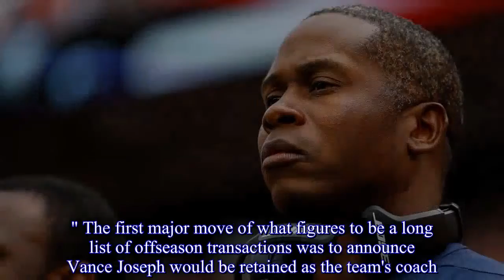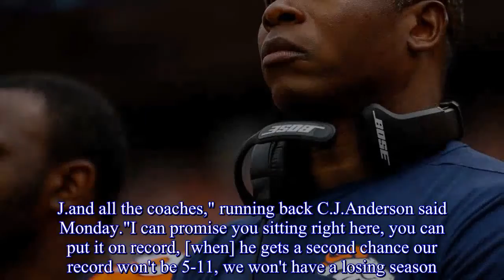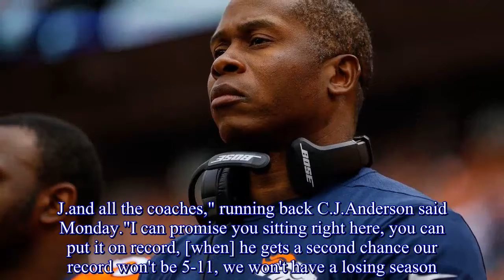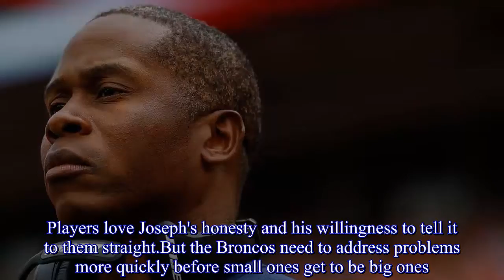Denver's John Elway starts 2018 work by keeping Vance Joseph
Colo.-- Denver Broncos president of football operations John Elway took to Twitter on Monday morning as many of the team's faithful were still dealing with their own football hangover.The Broncos had lost their 11th game Sunday, officially closing out the frustrating trek through the 2017 season that started with such high hopes and finished so far below expectations.But Elway thanked the team's fans on social media, offering, in part, "this wasn't the season anyone expected, but we'll learn from it and be better because of it." The first major move of what figures to be a long list of offseason transactions was to announce Vance Joseph would be retained as the team's coach.Joseph was hired less than a calendar year ago, but the 5-11 finish meant Joseph and Elway had a lot to talk about at a Monday morning meeting.It was a similar meeting after a disappointing home playoff loss to the Indianapolis Colts to close out the 2014 season that spelled the end of John Fox's time with the Broncos.Though many with the Broncos said Sunday night that they felt Joseph would be back if he could convey to Elway what his plan would be moving forward, Elway and Joseph still had to sit down face-to-face, shake hands and come out fixing.That is done, Joseph is off the rumor mill, and now he and the Broncos can get down to the business of repairing their team.The latest edition of the Broncos didn't always play disciplined, didn't always look prepared and didn't always respond to adversity -- they had an eight-game losing streak and lost eight games by at least 10 points, four by at least 20.Joseph and his coaches are in that stew of disappointment, but the players almost universally supported him after Sunday's 27-24 loss to the Chiefs and have also been particularly honest much of the time about what happened."Coming with a veteran locker room, with talent, I think it's on us as players, we didn't hold up our end of the bargain to help V.J.and all the coaches," running back C.J.Anderson said Monday."I can promise you sitting right here, you can put it on record, [when] he gets a second chance our record won't be 5-11, we won't have a losing season." Or as Chris Harris Jr.put it: "We just didn't play good .simple as that.We all have to fix it, us and the coaches." If you're looking for two big-ticket items on the to-do list, go with offense and edge.Offense as in find a quarterback, of course, but the Broncos simply have to decide what they want to be on offense and stick with it, draft for it, build around it.This team's offensive line has been an offseason question for five years, including this one.Again, just four of the nine offensive linemen on the roster for Sunday's finale were Denver draft picks, and they did not finish the season with a homegrown prospect at the position on their practice squad.Until the Broncos can protect their quarterbacks and play an offense that suits their personnel wire-to-wire for a season, they won't develop any of those quarterb